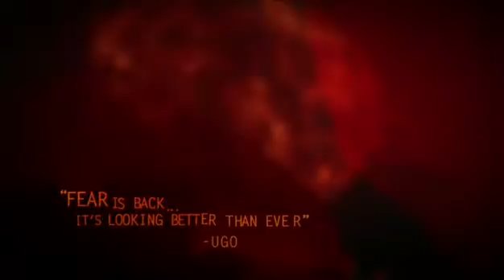FEAR2 Project Origin - Trailer of the Year 2009?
F.E.A.R2: Project Origin is the long awaited sequel following on directly from Monoliths critically acclaimed original game.

Initially banned by the Australian Classification Board for being too violent, FEAR2 overturned this decision on appeal and is being released under a MA15+ rating in Feb 09.

Trailer Rated Mature 17+
Blood and Gore
Intense Violence
Sexual Themes
Partial Nudity
Strong Language